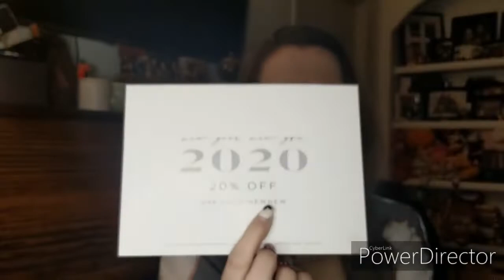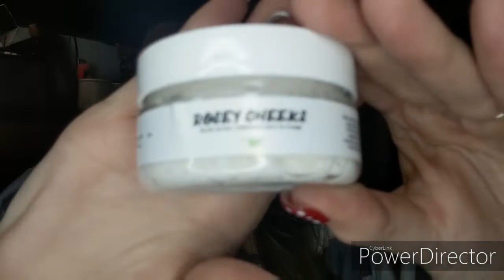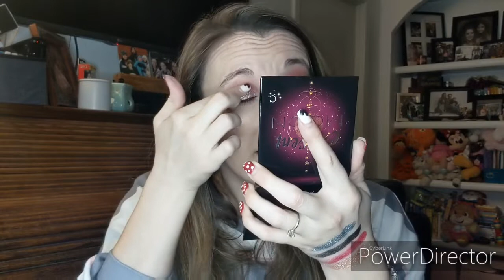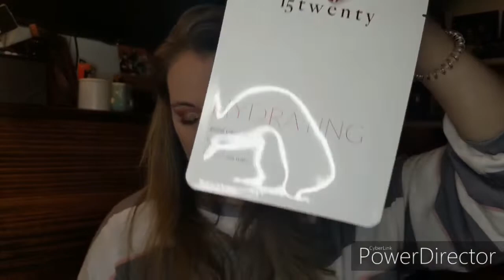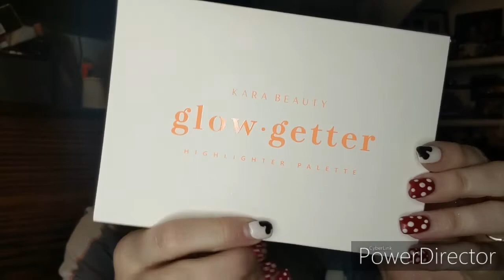The Box 12 2019 Video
This is the Fashionsta The Box Subscription Unboxing for December 2019

My info:
Michelle Simmons